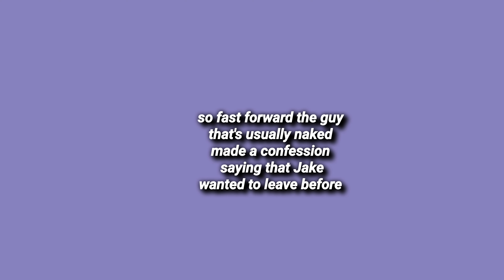tik toks next influencer garbage ✨reunion✨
About me:
Why do you want to know about me lol but there's nothing to know i'm just a college student that likes to edits
Also started uploading in 2020 ye 2020

About my channel :
In my channel I try to make funny contents
Just for laughing purposes .
So pls don't take my edits out of context
And also pls do not send hate to anyone in this video

bye